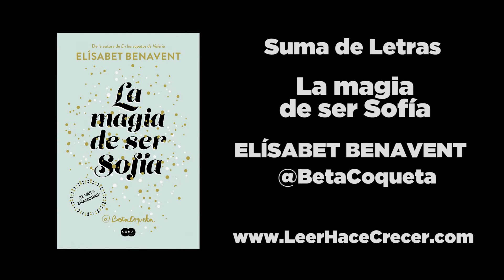¿Cómo afrontas las escenas de sexo en tus historias?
Elisabet Benavent nos hablar sobre las escenas de sexo, una de las partes más delicadas de sus historias y que más revisiones sufren.

Aquí tenéis las primeras páginas y todos los detalles sobre "La magia de ser Sofía"